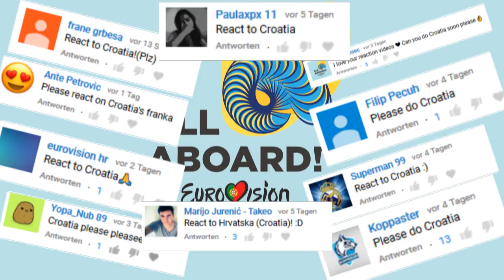My Reaction Franka - Crazy (Croatia) - Eurovision 2018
The Voting Will be Closed on May 5th For The Ranking of Your Winner
In Loving Memoriam First winner In Eurovision - Lys Assia.